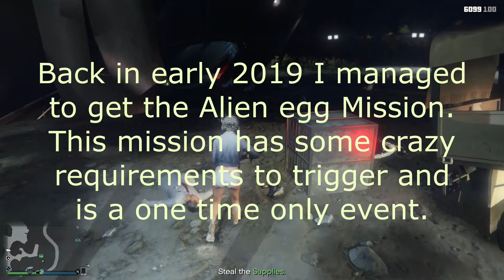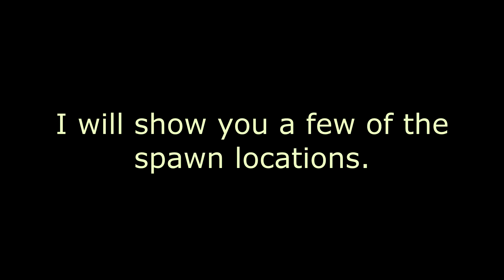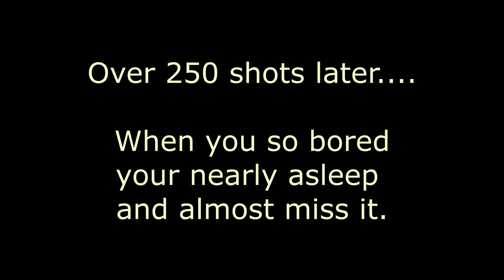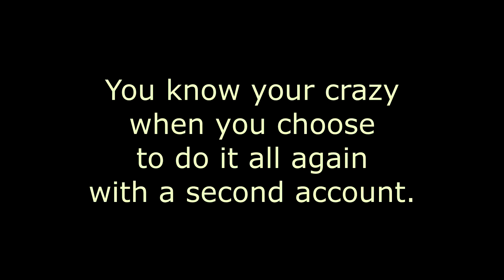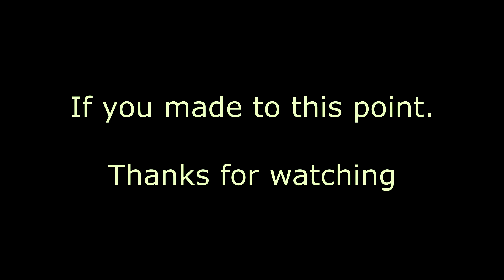GTA Online Alien Tattoo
This video shows my game play over Christmas 2019 while im trying to get the Chiliad Alien Tattoo. Although the video is 6 mins long the full process took days.

For anyone looking to get the tattoo. A friend with a nightclub that has full popularity is a great help. The popularity unlocks the Macbeth whiskey and the friend can invite you back to the club when you spawn across the map.

All game play in this video is taken from you own recordings.